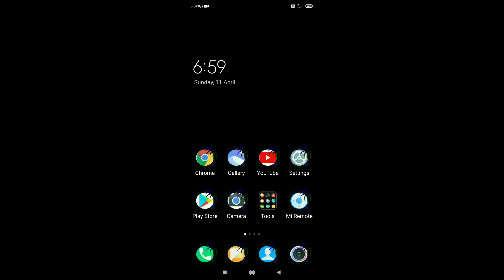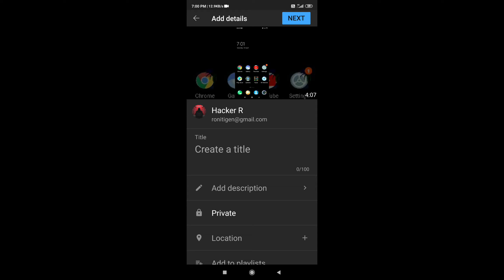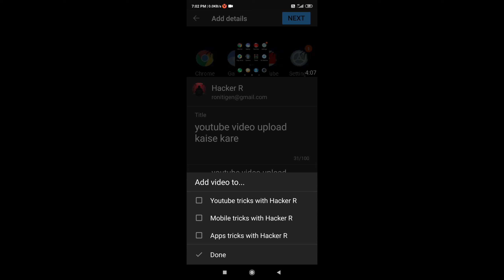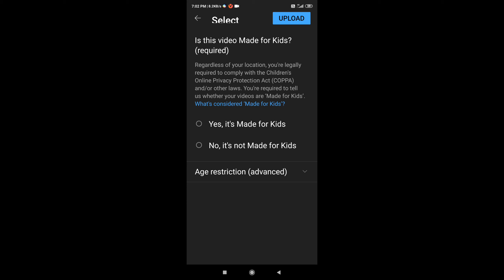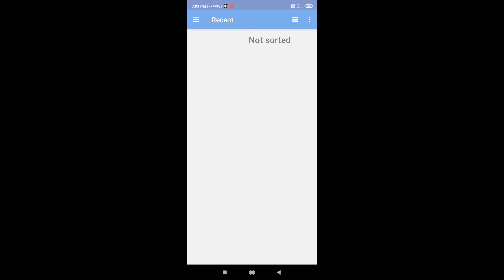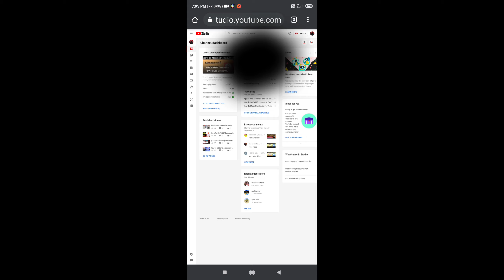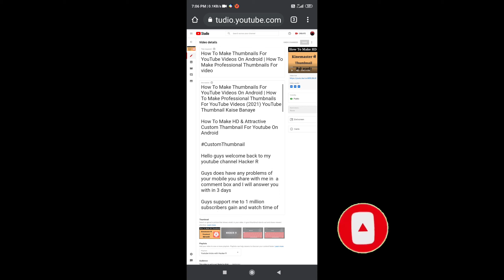Youtube Video Upload Karne Ka Sahi Tarika || How To Upload Video On Youtube ?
How to upload video on YouTube, Mobile phone se YouTube video upload kaise kare,Mobile se YouTube video upload Kaise kare, Technical try, YouTube par video upload karne ka sahi tarika,
YouTube video upload Karne ka sahi tarika kya hai,
YouTube video upload kaise karemobile se, Youtube videos upload karne ka sahi tarika,
video upload karne ka sahi tarika kya hai youtube video kaise upload kare Youtube video upload kaise kare How to upload videos on YouTube 2021 video upload karne se pahle copyright
Video upload kaise kare 2021
video upload kaise kare How to upload videos Youtube
video upload krke paise kaise kamaye kaise dekhe

Guys does have any problems of your mobile you share with me in  a comment box and I will answer you with in 3 days

Guys support me to 1 million subscribers gain and watch time of 50,000 hours .

My other channels are in my description link and my channel section

Channel names

 1 . Hacker R
2 . Ringtone Hacks
3 . Hacker Rk

You search the channels and support to the channel grow